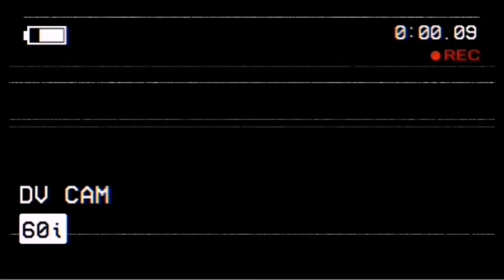IS ELFERA WORTH IT? | SHOULD YOU SAVE UP FOR THE NEW ERA | Monster legends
Hi everyone!
If you like my monster legends content and you apreacheate some other games or random internet content, please check my first channel and our group channel: